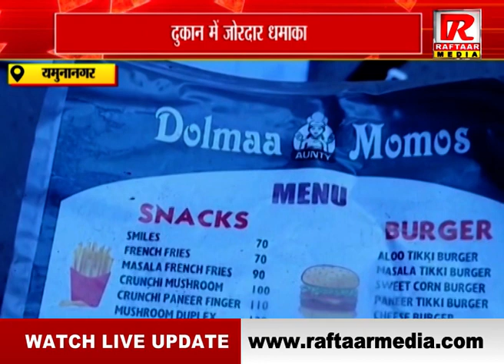यमुनानगर : दुकान में जोरदार धमाका दहशत में आसपास के दुकानदार